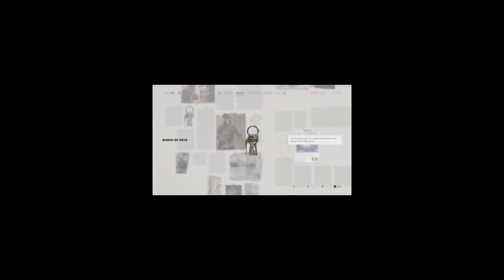WE FINALLY KILLED FAJAR!!😁 (Ep2)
hiii hoped u all enjoyed the video and have a nice day!!

Playstaion Name : UzumakioooYT

If ur reading the description I hope u have a great day and I love u❤️